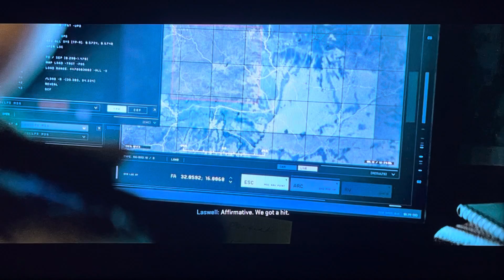40MM is Actually Quite Effective… | Modern Warfare 2 PS4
Annnd in today’s MWII video I am piloting a gunship equipped with 40mm explosive rounds, so I think we all know how this is gonna go. Anyways, enjoy!